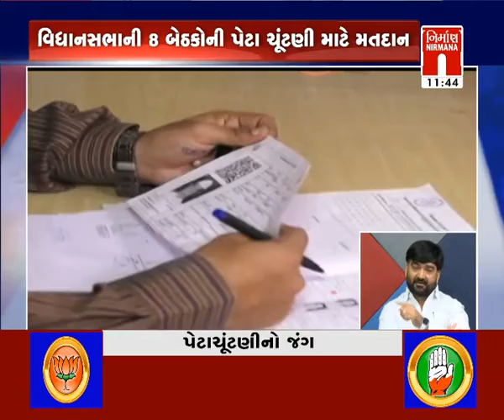Live પેટાચૂંટણી 2020 - પેટાચૂંટણી માટે આજે મતદાન..! વિશે વિશેષ। 11:30 AM । 03-11-2020 । Nirmananews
Live પેટાચૂંટણી 2020 - પેટાચૂંટણી માટે આજે મતદાન..! વિશે વિશેષ। 11:30 AM । 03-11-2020 । Nirmananews watch live news on :